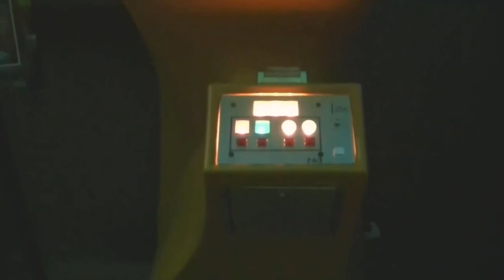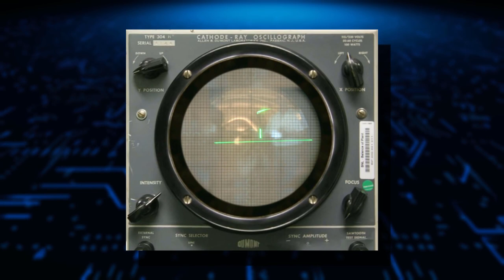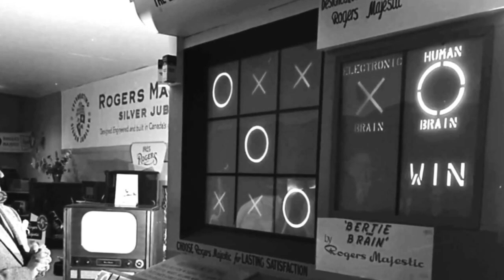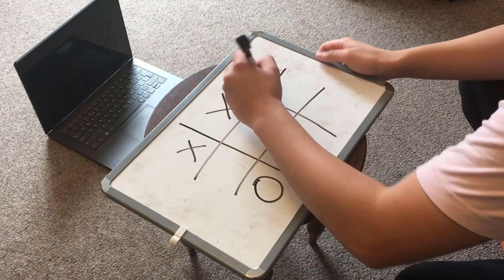The First Ever Videogame | TheAldroid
Allan travels to the past to see what was the first ever videogame.

Edited by: TheAldroid

The First Ever Videogame by Allan Aldroid